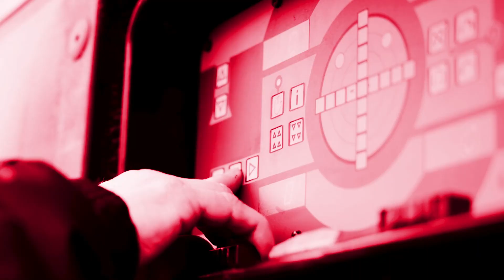Umzug mit Tiny House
Auch ein ganz kleines Haus kann große Herausforderungen bereithalten. Das haben die Kollegen von Maximum in Eisenach jetzt erlebt. Ein Seniorenpaar wollte sich in Dermbach im Wartburgkreises ein schlüsselfertiges Tiny House im Ganzen aufstellen lassen – und die Kollegen von Maximum in Eisenach wurden um Hilfe gebeten. Doch die Straßen des idyllischen Ortskerns in der thüringischen Rhön sind sehr eng. Also war zunächst nicht klar, ob sie das 34 Quadratmeter große Haus dort überhaupt mit einem Schwerlasttransport anliefern können. Schon ein dreiviertel Jahr vorher, Ende vorigen Jahres, begannen deshalb die Planungen für den Auftrag der Schwörer Haus KG.
Ein paar Tage vor dem Einsatz wurden im ganzen Ort Halteverbotsschilder aufgestellt, damit alle Straßen für den Transport frei waren. Noch vor dem Morgengrauen rollten dann die Kollegen aus Eisenach mit ihrem Balllastfahrzeug und dem Mobilkran, einem Grove GMK 5150, an. Das Schwerlastfahrzeug mit dem Tiny House im Gepäck musste die letzten 400 Meter sogar im Rückwärtsgang an das Baugrundstück heranfahren. Doch damit war der größte Teil der Aufgabe erledigt: Der eigentliche Hub des gut 17 Tonnen schweren Hauses ging mit 28 Metern Hakenhöhe beinah leicht von der Hand. Das kleine feine Eigenheim konnte direkt vom LKW auf das vorbereitete Fundament gesetzt werden und war noch am gleichen Tag bezugsfertig. Nun hat dort ein Rentnerehepaar seinen Altersruhesitz. Und die Enkel können jederzeit zu Besuch kommen.